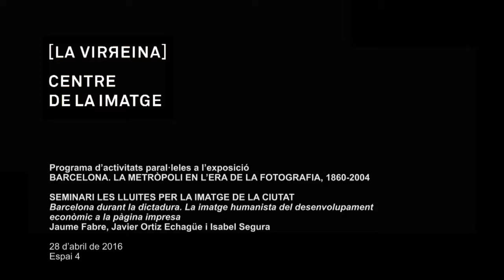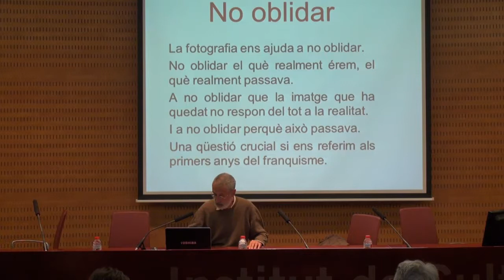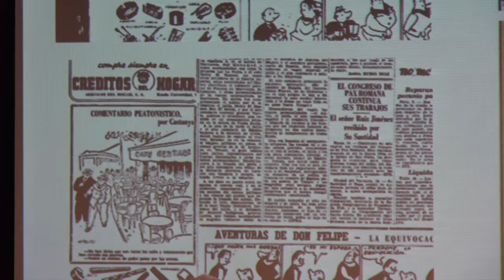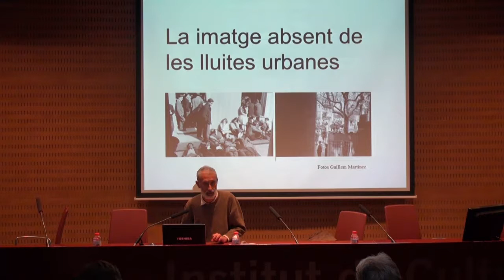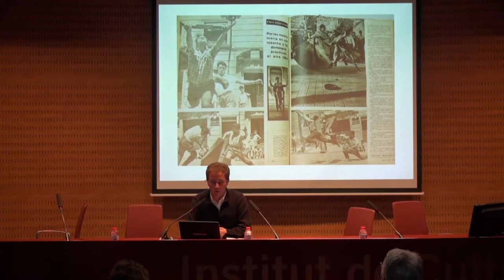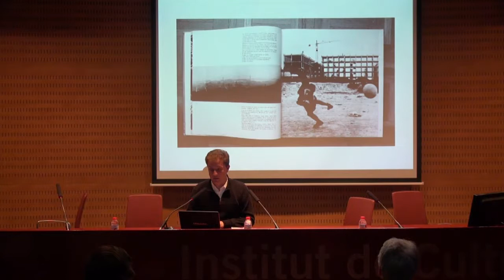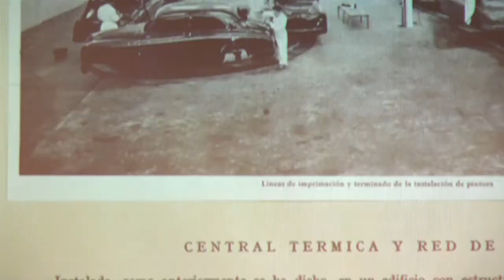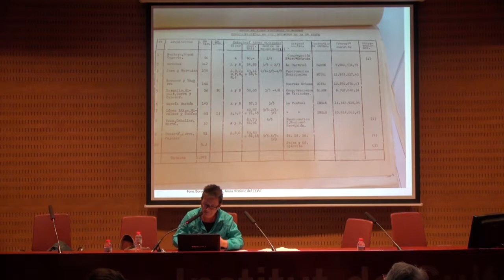SEMINARI LES LLUITES PER LA IMATGE DE LA CIUTAT - Barcelona durant la dictadura. La imatge humanist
BARCELONA. LA METRÒPOLI EN L’ERA DE LA FOTOGRAFIA, 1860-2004
SEMINARI LES LLUITES PER LA IMATGE DE LA CIUTAT
Barcelona durant la dictadura. La imatge humanista del desenvolupament econòmic a la pàgina impresa
Jaume Fabre, Javier Ortiz Echagüe i Isabel Segura